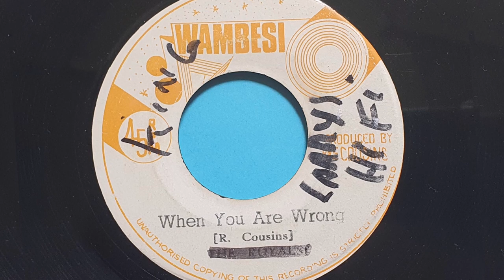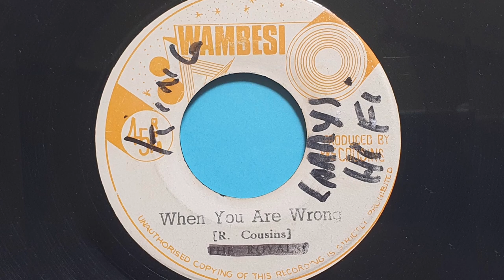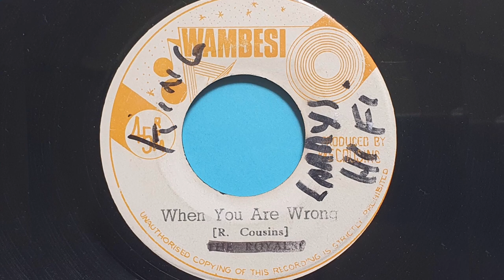The Royals When You Are Wrong